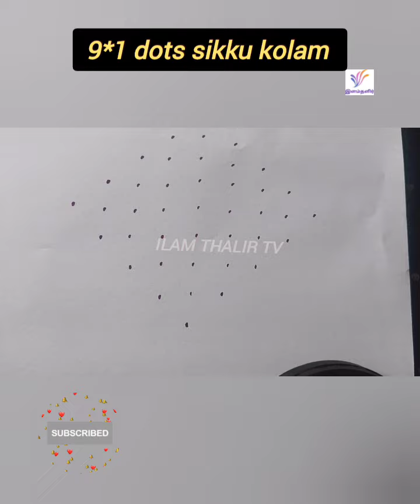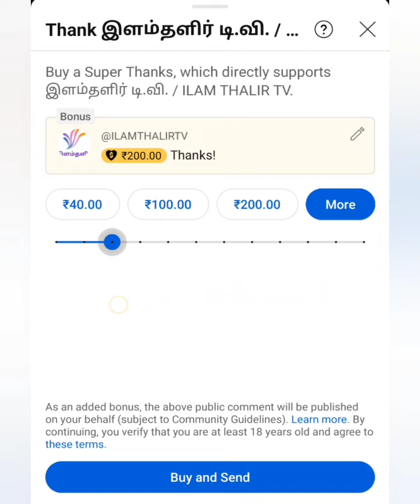9*1 dots sikku kolam💕💖💕 || Traditional sikku kolam || வைகாசி மாத special sikku kolam